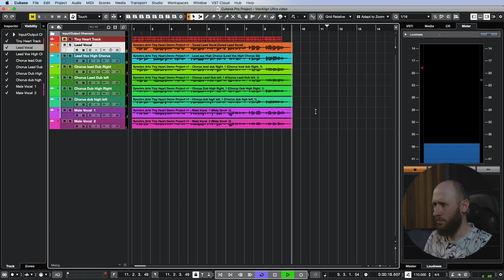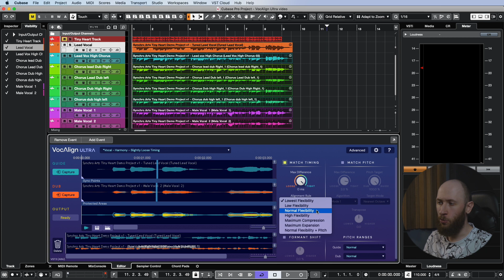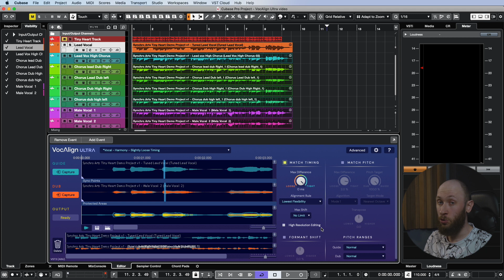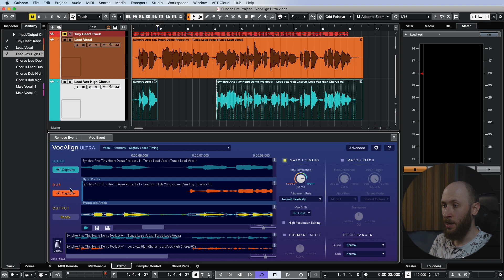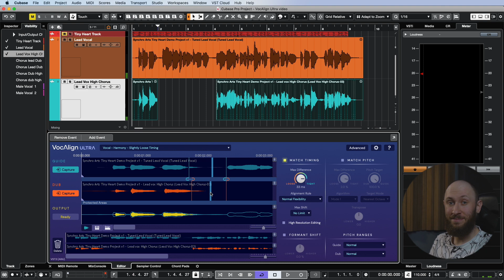Ультрасовременный VocAlign Ultra от Synchro Arts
Недавно ребята из Synchro Arts выпустили новую программу для выравнивания аудиозаписей как по времени, так и по высоте тона, которая получила броское название - VocAlign Ultra. В линейке продуктов компании она заняла промежуточное положение между VocAlign Project и Revoice Pro. В данном видео мы поговорим о функционале VocAlign Ultra, а также рассмотрим несколько сценариев обработки, покрывающих большинство задач, с которыми мы сталкиваемся ежедневно в процессе редактирования вокальных записей.

00:00 VocAlign Project, Revoice Pro и VocAlign Ultra: кто есть кто?
00:59 Выравнивание вокала по времени
01:47 Протокол ARA 2.0 в Cubase
01:56 Меню пресетов и чем они могут помочь
02:27 Что же выбрать: VocAlign Project, Revoice Pro или VocAlign Ultra?
02:58 Процесс выравнивания аудио по времени в VocAlign Ultra
04:50 Режимы отображения для алгоритмов выравнивания
06:31 Где еще можно использовать VocAlign Ultra?
06:52 Выравнивание вокала по высоте тона
08:19 Использование разных алгоритмов под разные голоса
09:46 Защищенный регион: зачем он нужен и как он может помочь в работе?
13:14 Подробней о режимах и функциях VocAlign Ultra
15:24 Что лучше подойдет для коррекции высоты тона аудиозаписей?
15:52 Как выровнять разные дорожки лид.вокала и даблов?
16:48 Чем удобны точки синхронизации?
18:32 Выводы